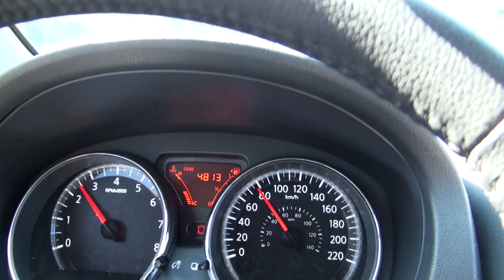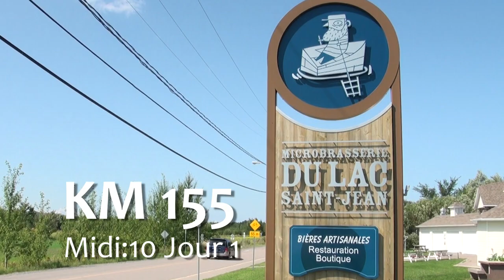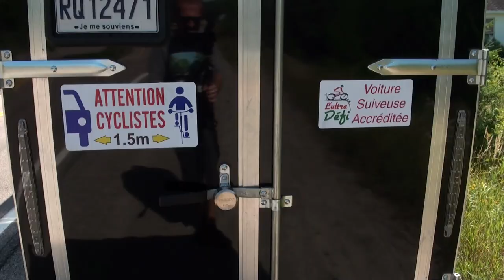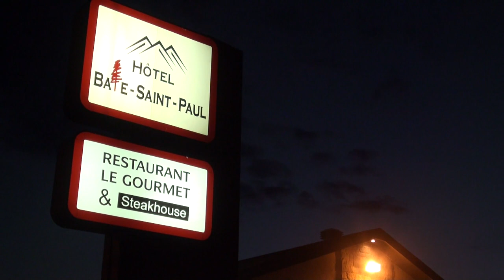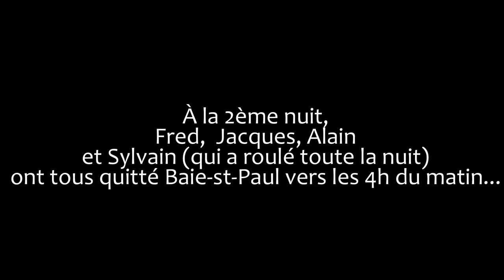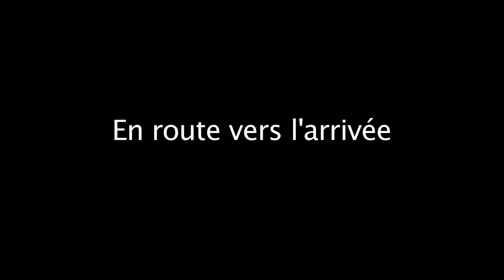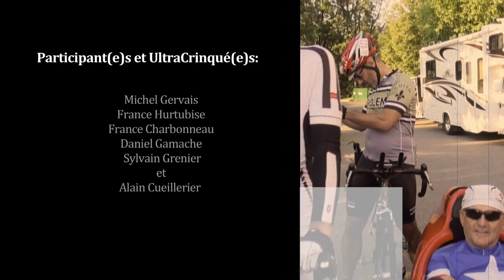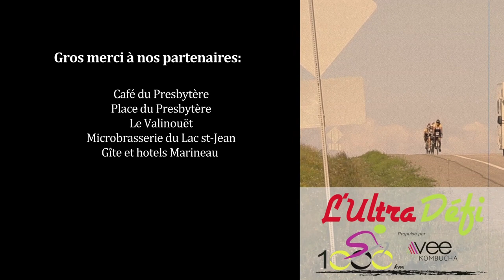Ultra defi 2014 - le documentaire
Voici un petit documentaire sans prétention qui a été réalisé et produit par l'équipe de production de l'autre Oeil et présenté par la boutique Vo2 de chicoutimi ! Cette vidéo de 35 minutes, trace un portrait assez juste de ce qu'est une participation à l'ultra défi !!

Participants et UltraCrinqué(e)s:
Jacques Desmeules
Frédéric Perman
Mireille Montminy
Laurent Bourgouin
Jérôme Liard
Martin Doyon
Yvon Clément
Michel Gervais
France Hurtubise
France Charbonneau
Daniel Gamache
Sylvain Grenier
et
Alain Cueillerier

Accompagnateurs :
Catherine Perman
Lise Bouchard
et
Léo Verville

Coordonnatrice :
Marilyne Tremblay

Commissaires/bénévoles :
Sonia Lemay
Nathalie Thibault
Claudia Villeneuve
Michel Tardif
Stéphanie Lesieur
Mathieu Duchesne
Maryline Villeneuve

Team Production de l’autre Oeil

Caméras:
Julien Boisjoly
Marilyne Tremblay
Et
Yannis Labeaume

Montage:
Sylvain Grenier
Et
Yannis Labeaume

Gros merci à nos partenaires:
Café du Presbytère
Place du Presbytère
Le Valinouët
Microbrasserie du Lac st-Jean
Gîte et hotels Marineau
Art graphique Alphonso
Boutique V02
L’auberge Price
Hotel Baie St-Paul

Et merci à tous ceux qui ont contribué de près ou de loin à la réussite de cette première édition

Prochain rendez-vous: 21 août 2015, au Valinouët !!